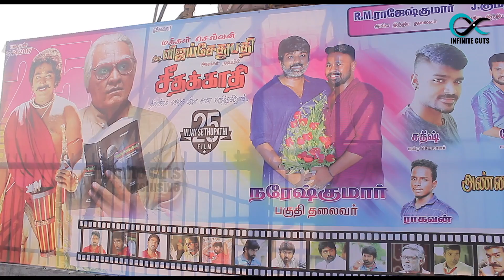Vijaysethupathi kaga Pakalam | Public opinion Seethakaathi